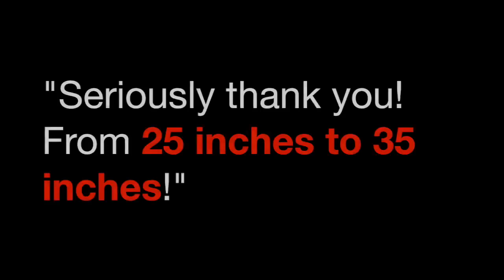Allen Iverson Mix 'King Kong'ᴴᴰ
Want to increase your vertical? Have you always wanted to dunk? check out BoingVert, it's only $9! Limited time only! IT'S $79.95 REGULARLY!